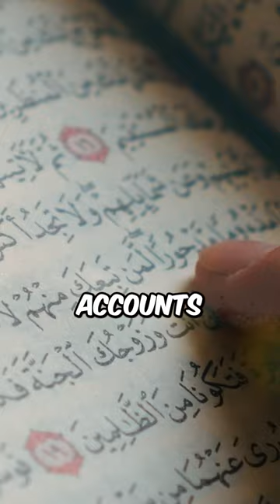𝐂𝐇𝐑𝐈𝐒𝐓𝐈𝐀𝐍 𝐏𝐀𝐒𝐓𝐎𝐑 𝐆𝐎𝐄𝐒 𝐓𝐎 𝐀 𝐌𝐔𝐒𝐋𝐈𝐌 𝐌𝐎𝐒𝐐𝐔𝐄!😲🕌